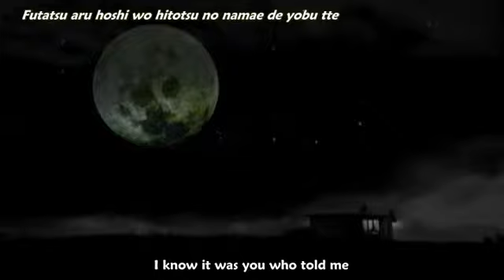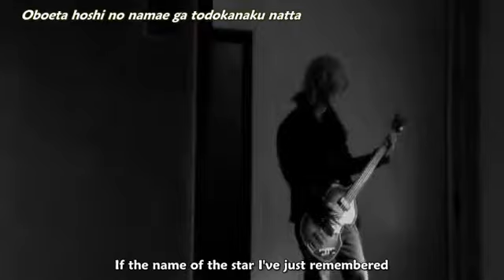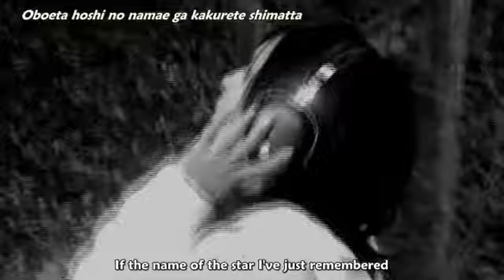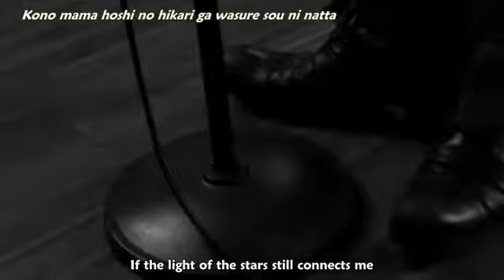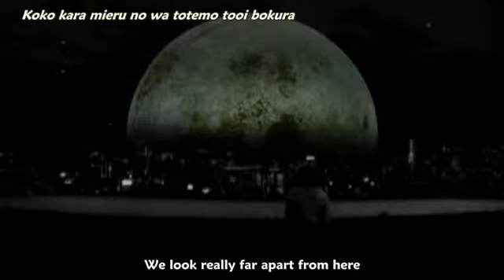Plastic Tree - Spica [romaji+eng]